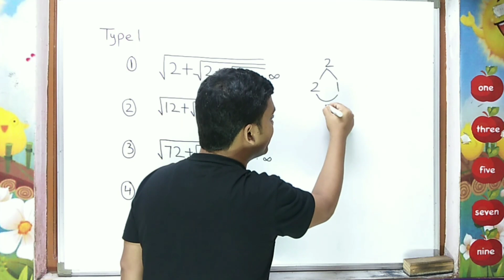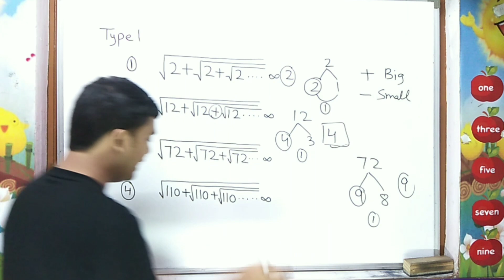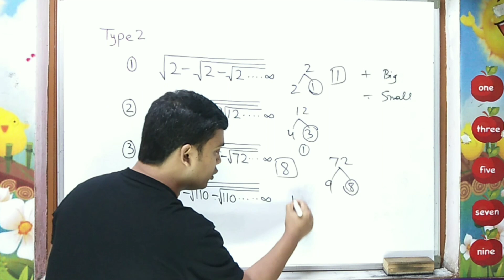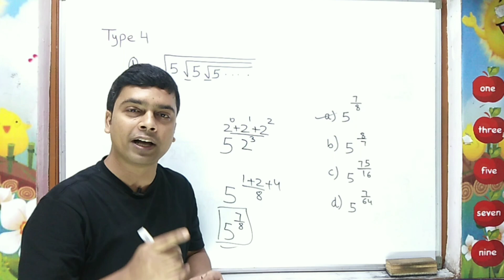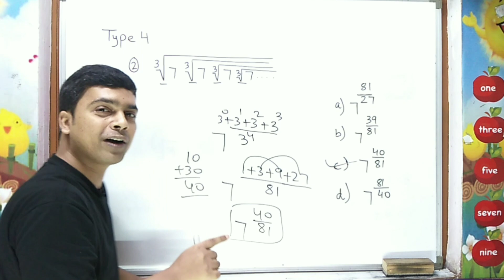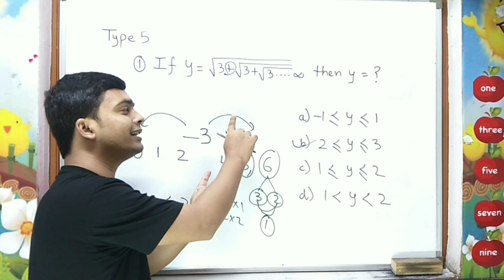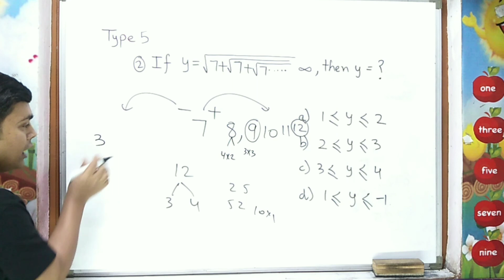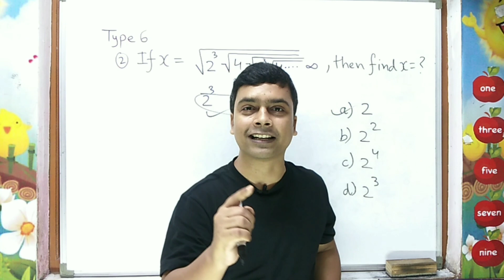6 in 1 Simplification Trick | Surds & Indices Trick | Maths Trick | imran sir maths